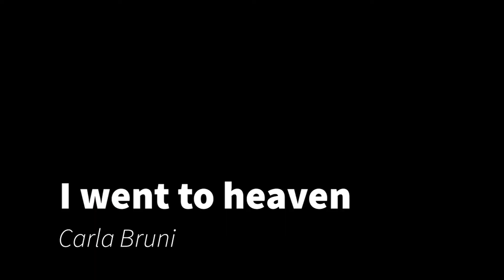Tur med Turid